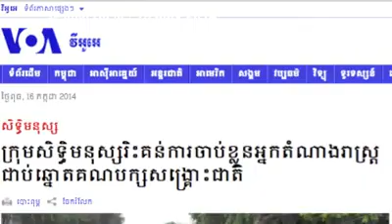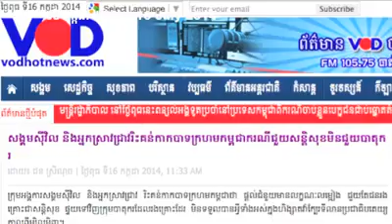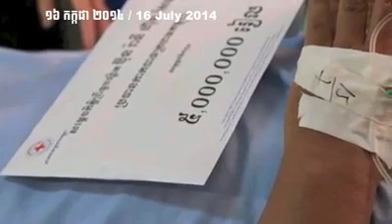Sam Rainsy - ព័ត៌មាន ថ្ងៃពុធ ទី១៦ ខែកក្កដា ឆ្នាំ២០១៤ - 16 July 2014